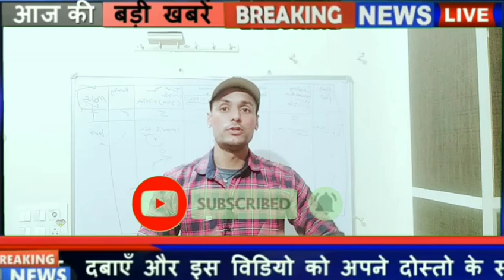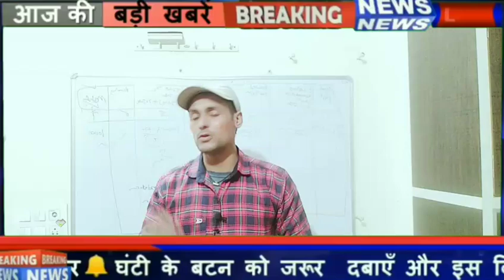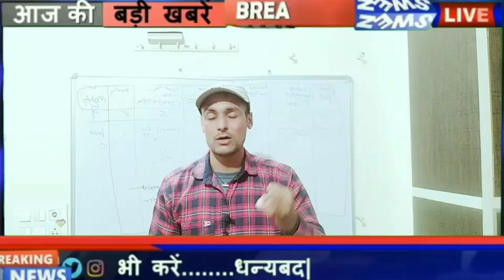Hartron DEO NEW भर्ती में हो सकता है एक ओर बड़ा बदलाव जल्दी देखे